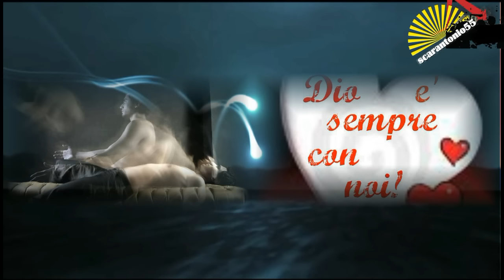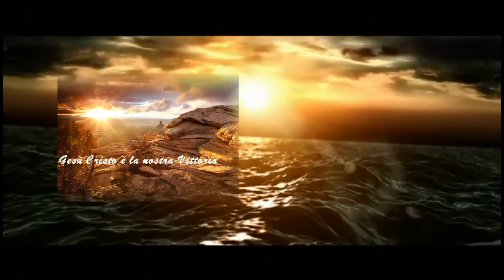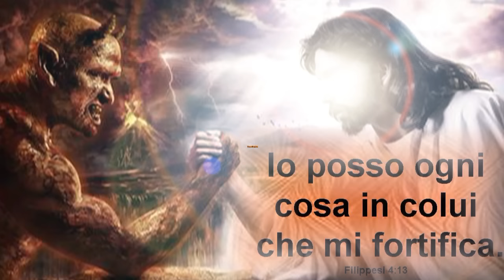E una battaglia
Dal nuovo CD Zigano Gruppo Shekinah " Il Buon Combattimento in viaggio per Cristo Vol. 5
Questo video si vuole gratificare l'impegno dei Fratelli Zigani
che con tanto amore e semplicità di cuore, lodano il Nostro Signore Gesù.Dio possa Sempre Benedire la loro Vita e il loro Canto che tanto deliziano l'anima nostra.